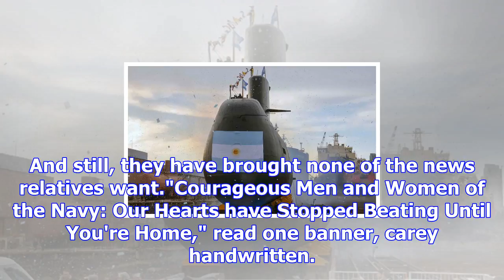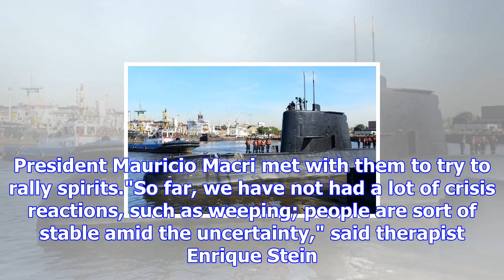No sign of submarine, 5 days later, 44 people missing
Argentine military submarine ARA San Juan is seen leaving the port of Buenos Aires. (File photo)Mar ...